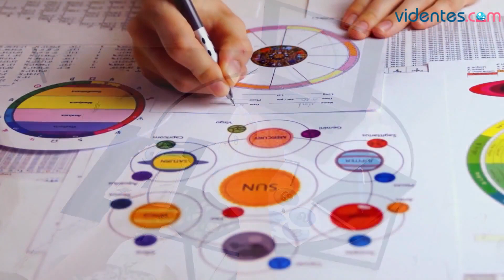HORÓSCOPO DIARIO 💖❤️💘 TAURO ♉ DOMINGO, 20 DE AGOSTO DE 2023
Horóscopo de Tauro para hoy, domingo 20 de Agosto de 2023. El horóscopo para hoy: descubre tu futuro gracias a mi horóscopo diario para ti.